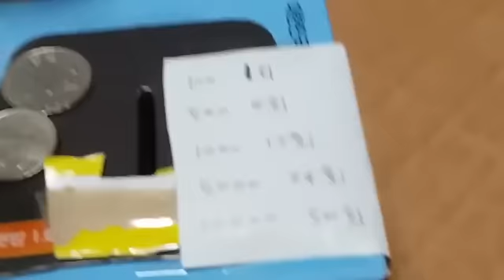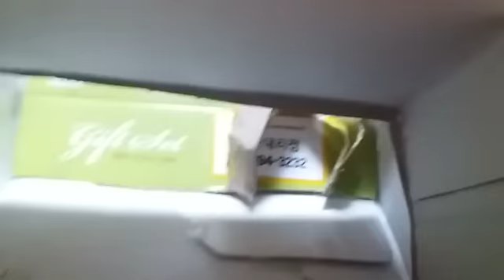13살 초등학생이 만든 '인형 뽑기' 클라스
100원, 500원. 부모님한테 용돈을 이런 식으로 받네요